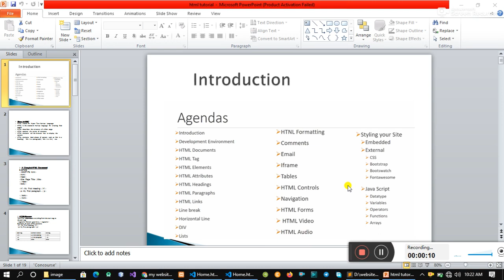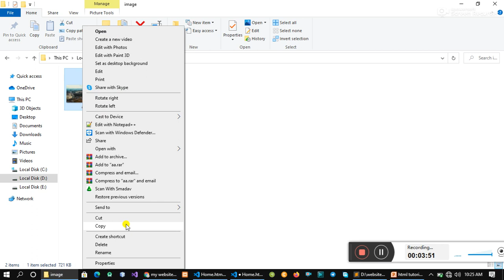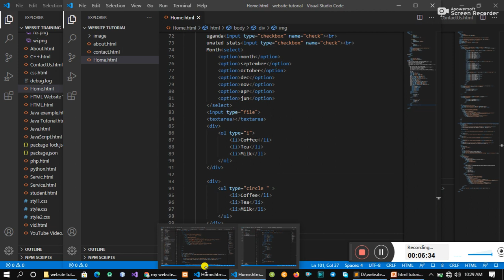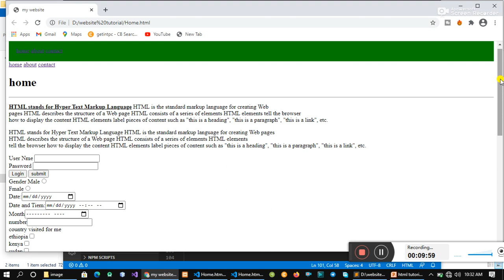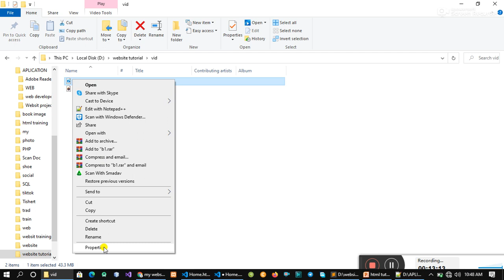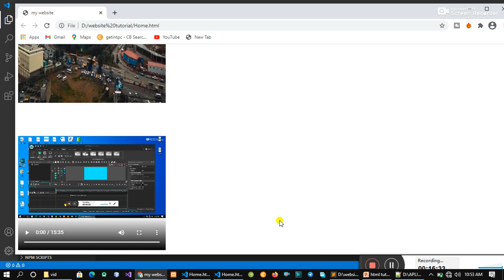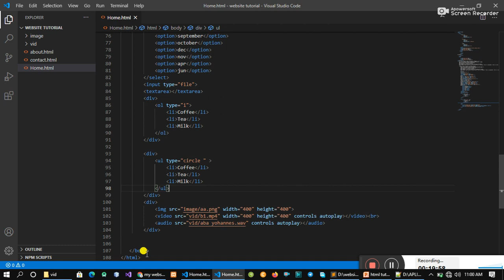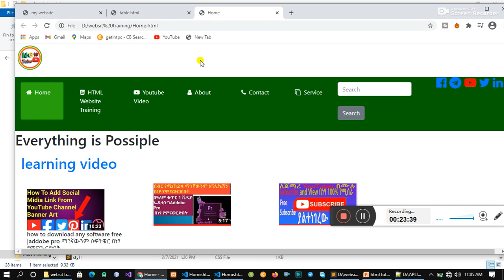how to insert image, Video and Audio From HTML Website Part 6 2021 ስለ በነፃ ይማሩ ክፍል 6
new tube
New Tube
NEW TUBE
pop music 2021
how to create html website
how to create html page
html and css tutorial for beginners
html
vidIQ
css